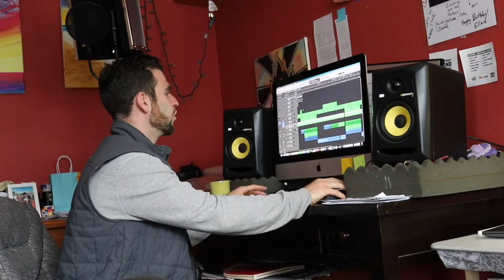Making An R&B Pop Song "Never Giving Up" Behind The Scenes